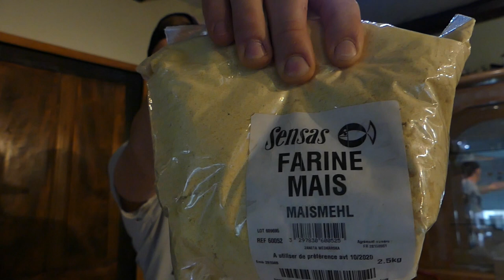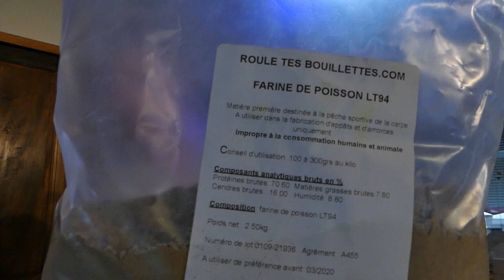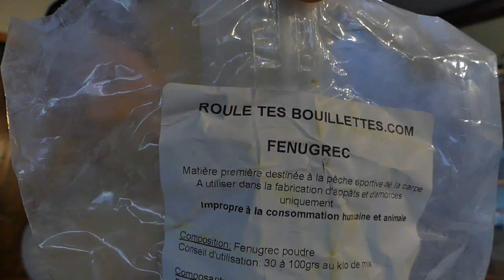Tuto roulage de bouillettes simple pour débutant + Recette ~ Pêche de la carpe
Bienvenue dans le premier tuto de la chaîne ( soyez indulgent).
Une petite démonstration de ma façon de rouler, au plus simple ...

Recette poisson-épices :
- 200gr Soja gras
-200gr Farine de maïs ou riz
-200gr Semoule de blé fin
-200gr Farine de poisson
-50gr Sel
-50gr Farine de blé
-50gr Poudre d'ail
50gr Farine de fénugrec

Rejoignez nous sur Facebook et Instagram !!